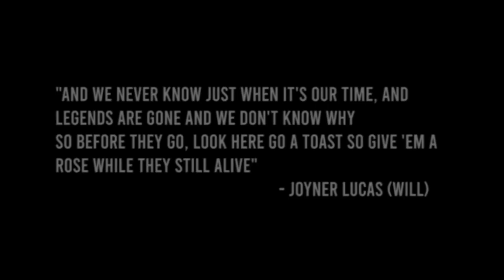Dave Chappelle On It Felt Very Safe Even Though It Wasn't